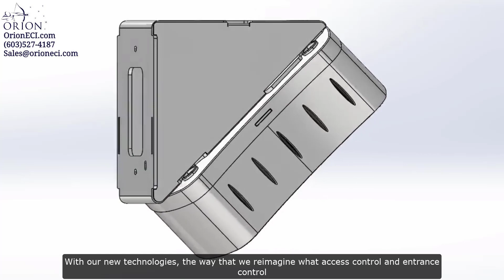SJ - Orion Reimagines Entrance Control - Enhanced